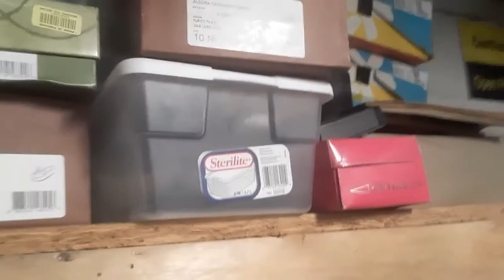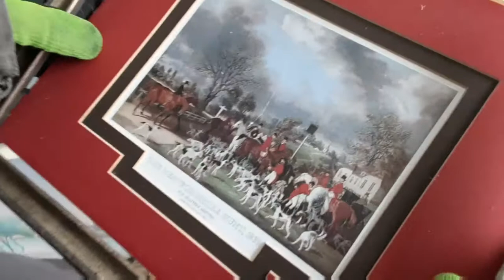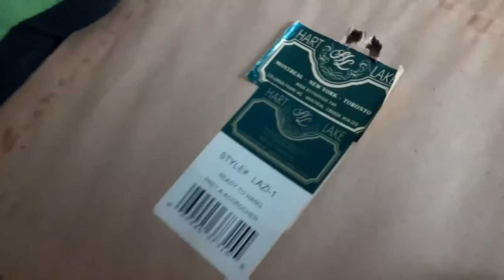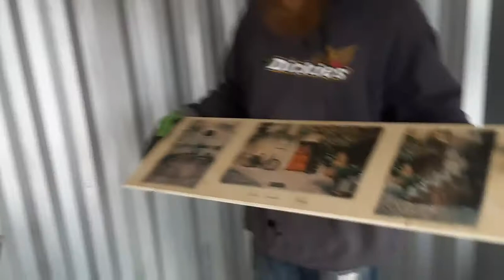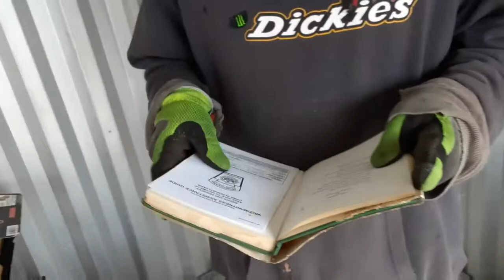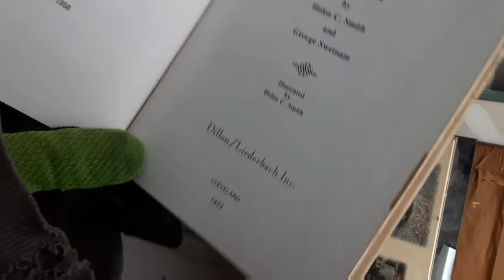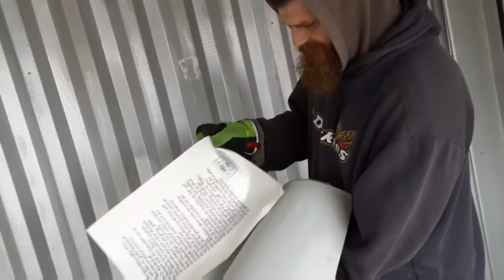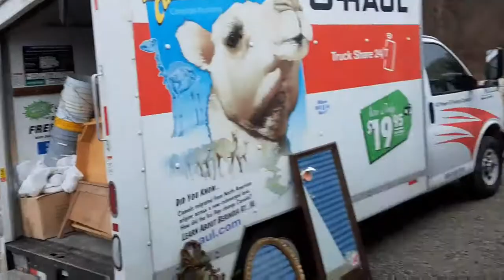CRAPPY UNIT!!! :-(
This was an extra unit i picked up just cause I was there anyways.